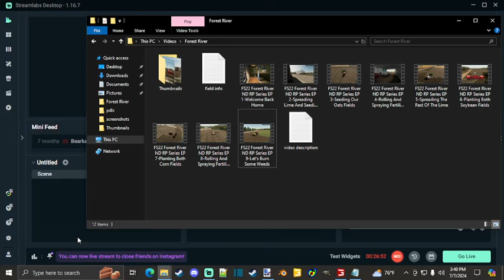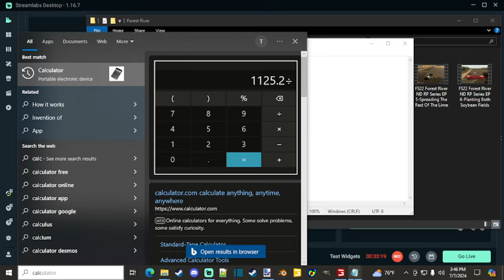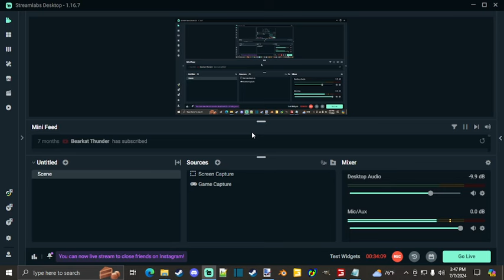FS22 Forest River ND RP Series EP 10 -Kicking Off Oat Harvest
Welcome back to another video! Welcome to the newest Let's Play series, this time around we're doing a roleplay series on Forest River North Dakota by OS Farms Modding and Mapping! You can check out his photos of the map progress as well as progress of his mods or any of his released mods by checking out his Facebook profile found

In today's episode we kick off the fall season by getting into combining our oats

If you're a new member to the channel welcome to the channel, be sure to subscribe and turn on the post notifications if you enjoy the videos and want to stay up to date on all of my videos. Thanks for tuning into this video and hope to see you in future videos!